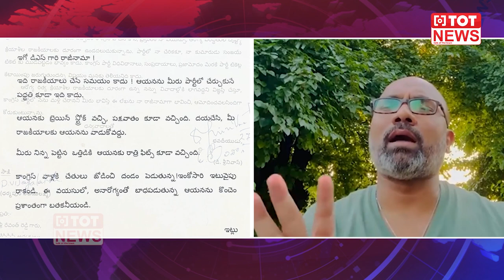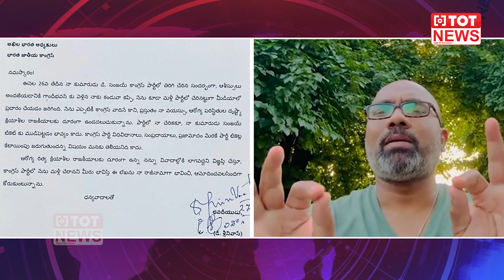BJP MP Dharmapuri Arvind Shocking Reaction on his Father Joining in Congress Party | D Srinivas |TOT